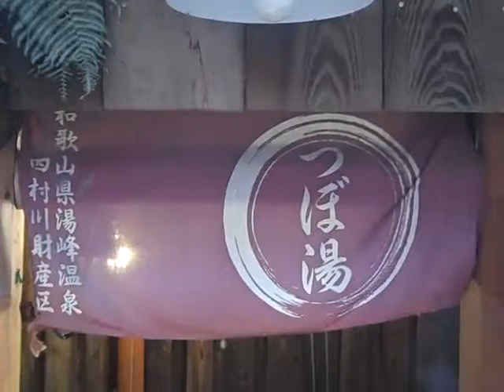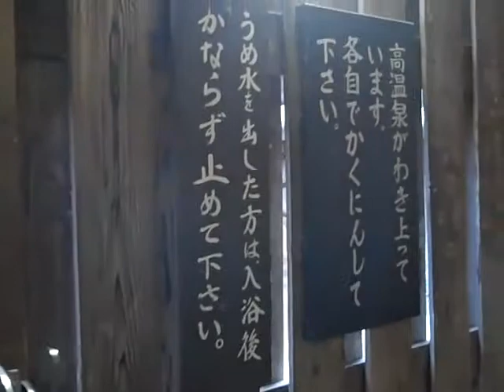Tsuboyu (oldest soakin' spot in Japan)